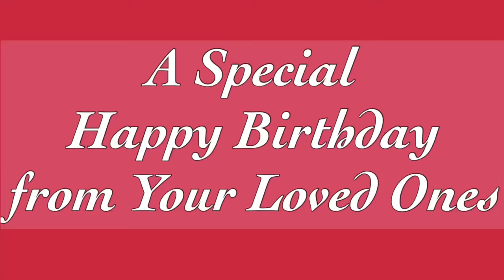A special bday greeting!